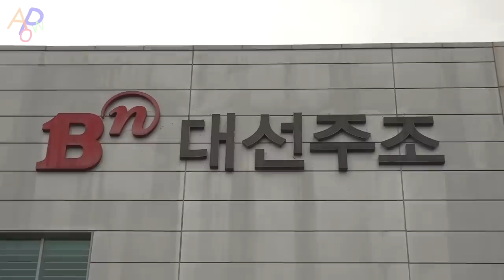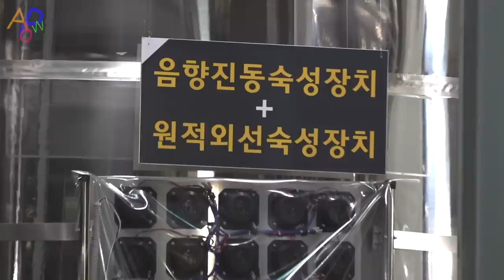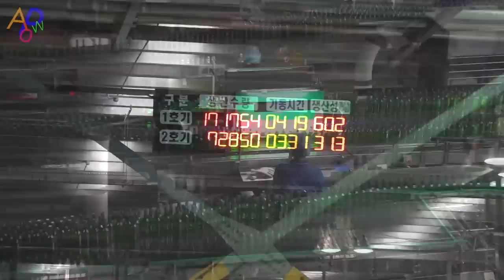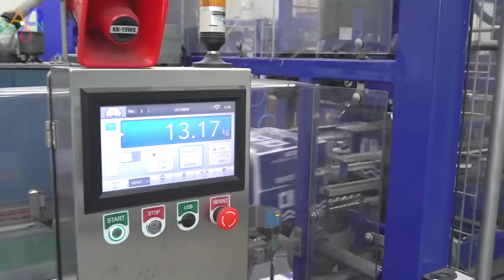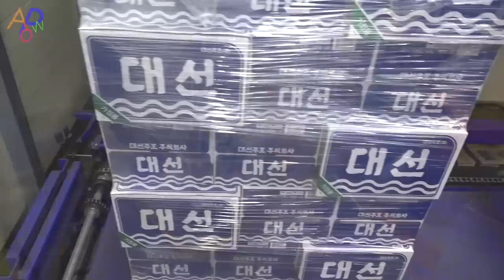Liquor That Koreans Drink Like Water, 'Soju' Mass Production Factory